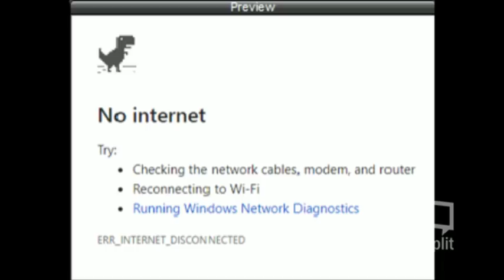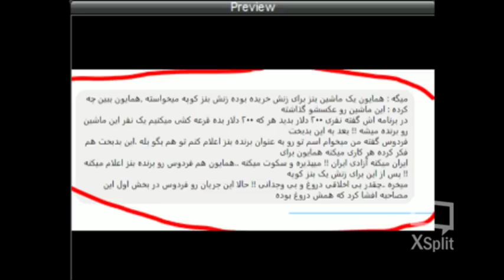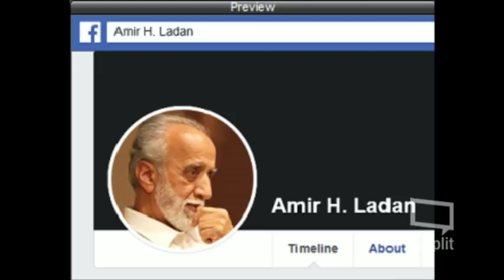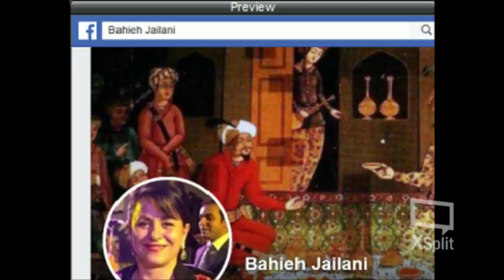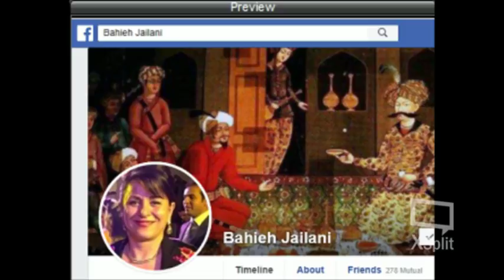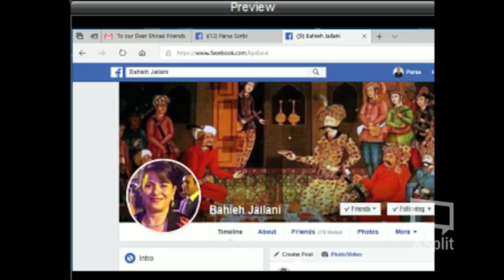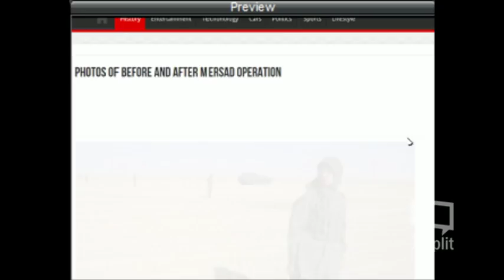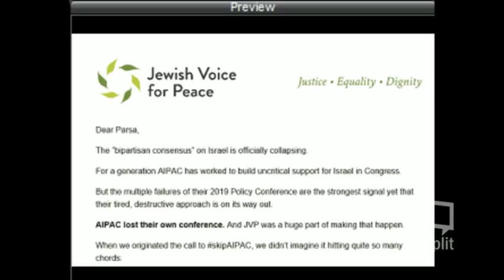Sorbi 2019-03-29 * Persian TV * Mardom TV usa * ​سربی با مردم ​